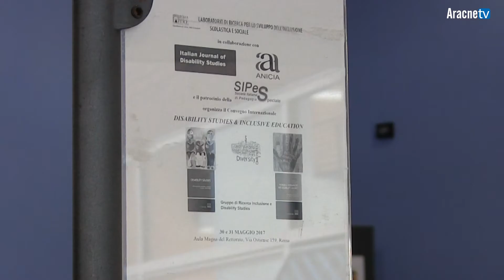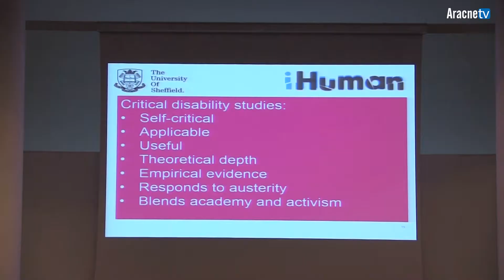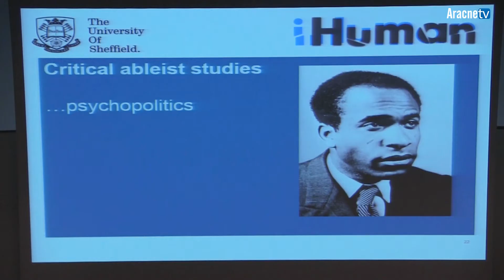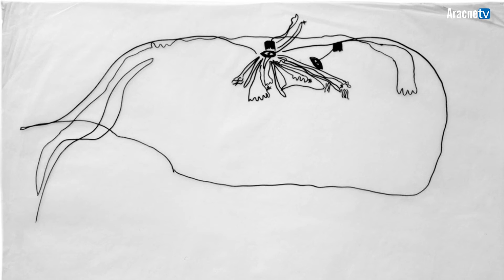Disability Studies & Inclusive Education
Convegno Internazionale dei Disability Studies